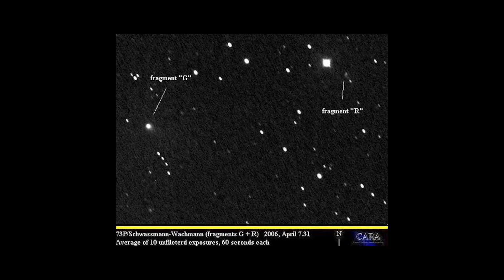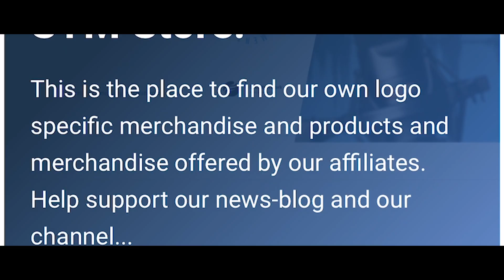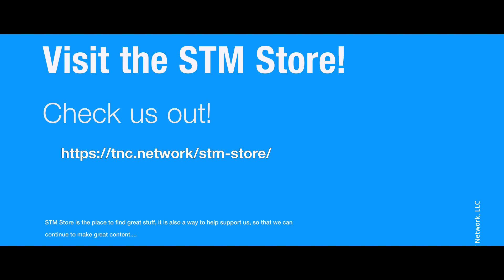Tau Herculids A Possible Surprise Meteor Shower!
Woah! We might have the opportunity to witness a possibly intense meteor event due to a comet that split apart in 1995.